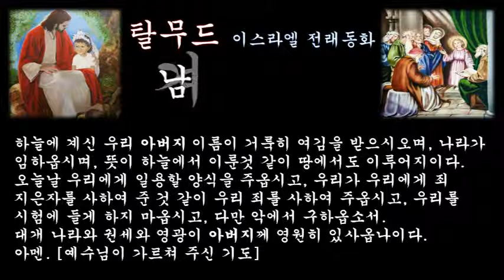‹은혜나눔›탈무드：남겨놓은 것：삶의지혜 ＠ 오늘의교훈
인류 최초의 여성은 아담의 갈비뼈 한 개를 빼내어 만들었다고 구약 성서는 말하고 있다.

어느날 로마 황제가 랍비의 집을 찾아갔다.
[하나님은 도둑이야. 왜 남자가 잠자고 있는 사이에 허락도 없이 남의 갈비뼈를 훔쳐갔소?]

황제가 이렇게 묻자 옆에서 듣고 있던 랍비의 딸이 대화에 끼어 들었다. [황제 폐하, 부하 한 사람만 빌려 주십시오. 좀 난처한 일이 생겨서 그것을 알아보려고 합니다.]

[그건 별로 어렵지 않지만, 그 난처한 일이란 게 무엇이지?] 황제가 물었다.

[사실은 어제밤 집에 도둑이 들어 금고를 하나 훔쳐갔습니다. 그런데, 그 도둑은 금고 대신에 황금 항아리를 두고 갔습니다. 그래서 왜 그랬는지 조사해 보고 싶습니다.]

하고 랍비의 딸이 대답했다. 그러자 황제는, [그래, 그것 참 부러운 일이군. 그런 도둑이라면 내게도 찾아왔으면 좋겠군.]

황제가 이렇게 부러워하자 랍비의 딸이 말했다.

[그러실 테죠. 그렇지만 그것은 결국 아담의 몸에 일어났던 사건과 같지 않습니까? 하나님은 갈비뼈 하나를 훔쳐갔지만, 그 대신에 이 세상에 여자를 남기신 것입니다.]